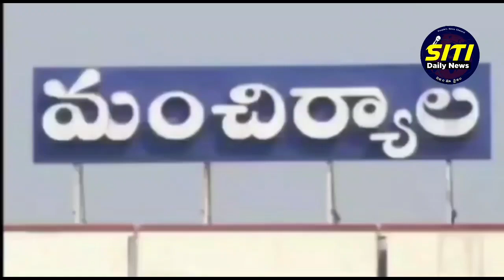పల్లెదవఖానల పనితీరును పరిశీలించిన జిల్లా వైద్య ఆరోగ్య శాఖధికారి...